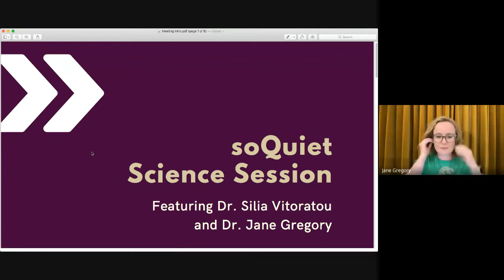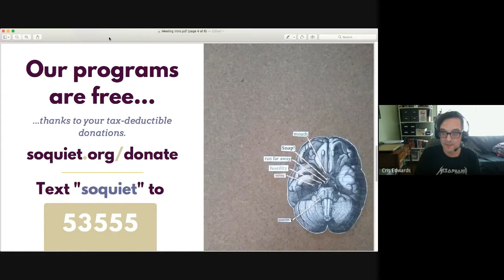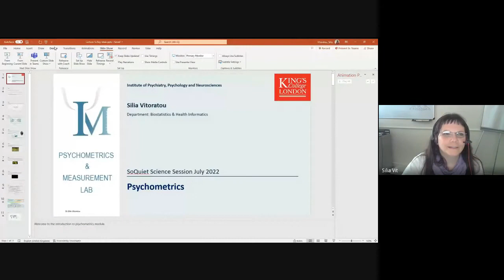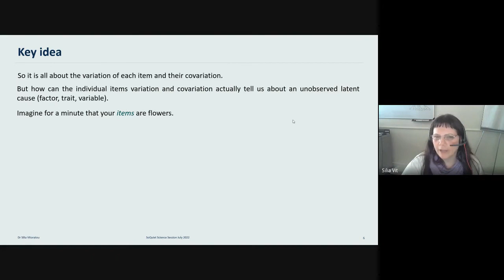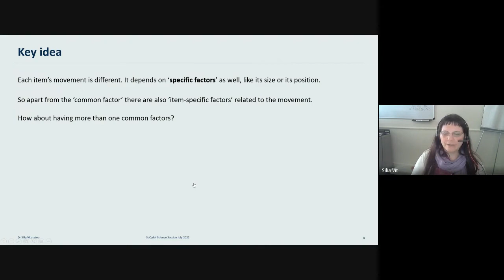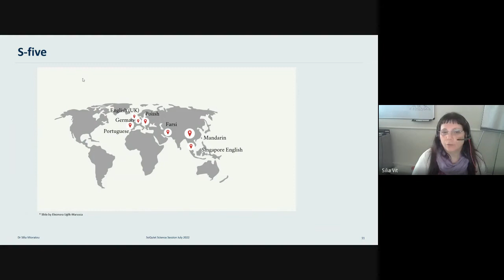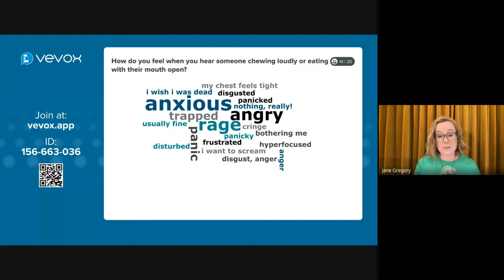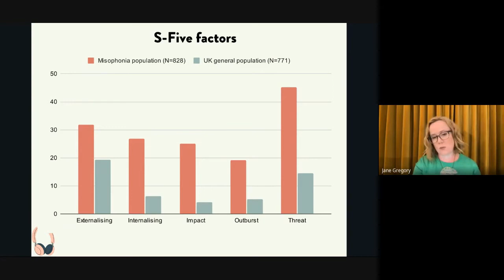soQuiet Science Session with Dr. Silia Vitoratou and Dr. Jane Gregory • July 30, 2022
In this soQuiet Science Session on , we speak with Dr. Silia Vitoratou and Jane Gregory, who joined us from the UK to discuss the S-FIVE Misophonia Assessment Scale and related topics. They also answer some great questions from the audience on misophonia treatment and medications!

About the Researchers:

Dr. Silia Vitoratou, is a lecturer in Psychometrics and Measurements at King’s College, London. Silia uses fancy maths to try to capture things that we can't measure directly, like emotional experiences and psychological traits. She is the founder of a misophonia research group in London.

Dr. Jane Gregory is a clinical psychologist researching misophonia at the University of Oxford. She is researching what keeps misophonia going and how we might use cognitive-behavioral therapies to help individuals with misophonia.

Links to Papers Discussed:

Listening to People with Misophonia: Exploring the MultipleDimensions of Sound Intolerance Using a New PsychometricTool, the S-Five, in a Large Sample of Individuals Identifying with the Condition [October 2021] by Silia Vitoratou, Nora Uglik-Marucha, Chloe Hayes, and Jane Gregory [Psych]

Misophonia in the UK: norms of the selective sound sensitivity five factor model (S-Five) for misophonia and prevalence of the disorder using a large sample representative of the UK population

Emotion Processes Predicting Outbursts and Functional Impact in Misophonia

Evidence of Cross-Cultural Consistency of the S-Five Model for Misophonia: Psychometric Conclusions Emerging From the Mandarin Version

soQuiet is a nonprofit charity designated as tax-exempt under Section 501(c)3 by the Internal Revenue Service. Our tax ID is #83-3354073.

soQuiet does not provide medical advice, diagnosis, or treatment. soQuiet does not provide legal advice.